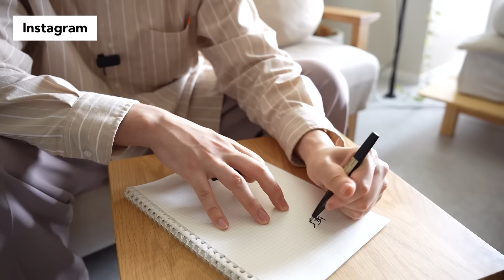【SNSで話題】売り切れ続出の人気無印アイテム5選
Amazonで「無印良品」のアイテムが買えます！

楽天市場で「無印良品」のアイテムが買えます！

【目次】

0:00 オープニング
1:11 アイテム1
3:12 アイテム2
4:22 アイテム3
5:53 アイテム4
8:43 アイテム5
10:25 エンディング

※お仕事依頼は以下のアドレスからお願いいたします

1995年9月生まれの26歳。

家中のアイテムは9割【無印良品】で揃えている徹底っぷり。
無印以外にも、ガジェットや暮らしに役立つモノ、Apple製品が大好き。

平日はセールスやマーケティング職として会社員しながら、
土日にYouTubeを更新中。

【Instagram（シンプルな暮らしを発信中）】

【機材】

①Camera：Sony α7C
②Lens：SONY SEL20F18G
③Lens：TAMRON 28-75mm F/2.8
⑤Mic：RODE Wireless GO
⑥Mic：RODE Lavalier GO
⑦Mic：RODE VideoMicro
⑧Sub Camera：Sony ZV-1
⑨三脚：ALTA PRO 2＋
⑩照明：Viltrox L116T

【BGM】

BGMはEpidemic Soundを使用しております。